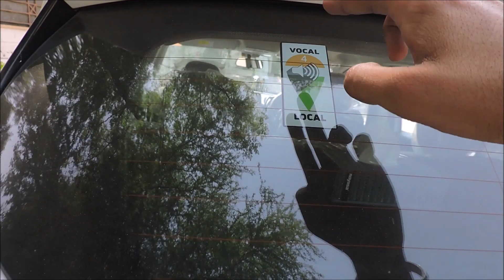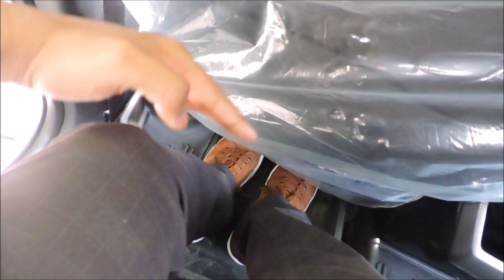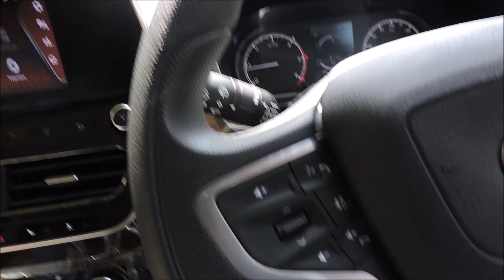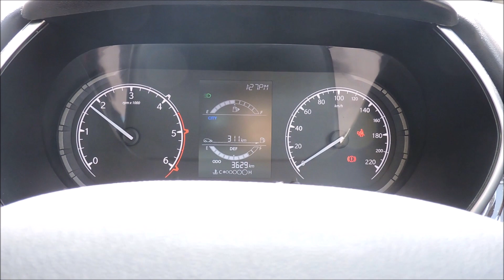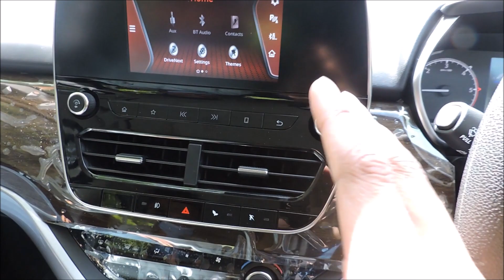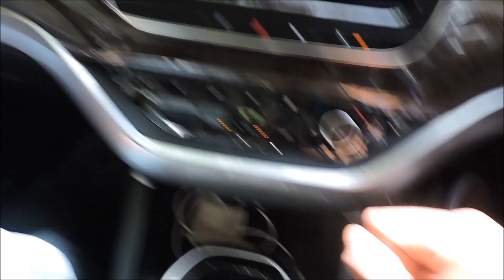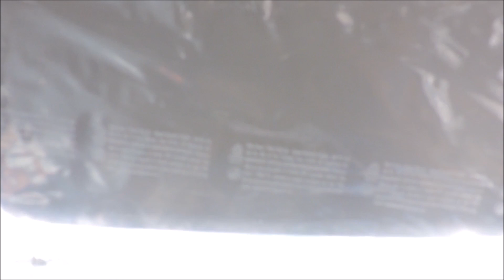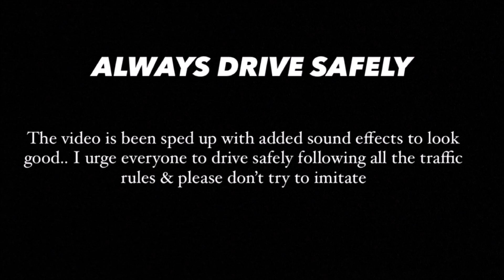Tata Harrier XT+ | Facelift 2021 | Most Detailed Review | Sechit Sahotra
Hey there! Sechit Sahotra this side. I recently started creating such videos related to automobiles on Youtube and in this videos too i'm presenting you the most detailed review of the TATA HARRIER XT+ Variant. This is the cheapest variant of the flagship car of tata that is the harriere which comes with the panoramic sunroof and many other cool features too like drive modes, auto rain sensing wipers, automatic headlamps and what not.I'll tell you everything about this car in the best of my knowledge so that you can get to know about the features in details before buying this car or in comparison with the others. And in the end i'll tell you that you should buy this in 2021 or not. Do "LIKE" the video if it helped you out in any way & do "COMMENT" too if you want to suggest something or appreciate. Feel free for this.